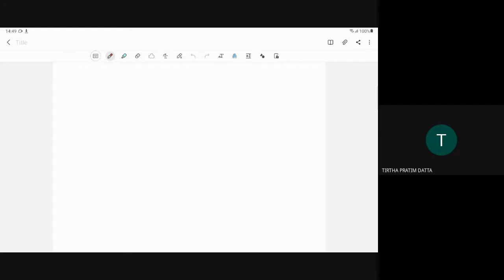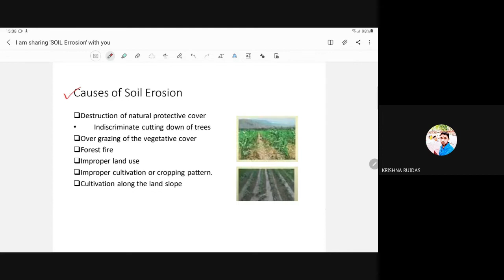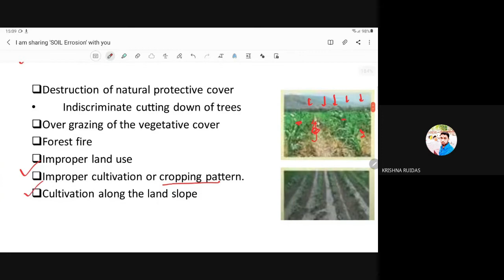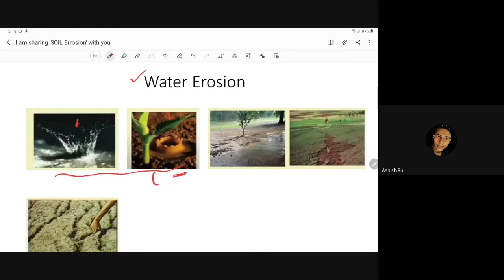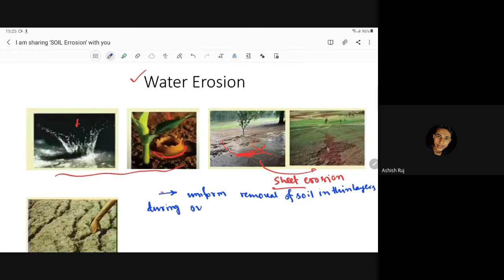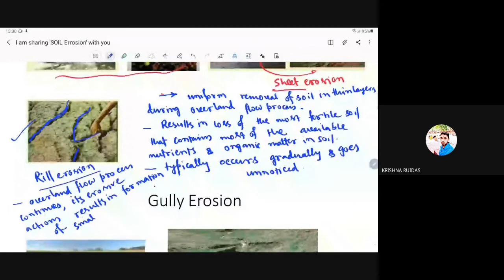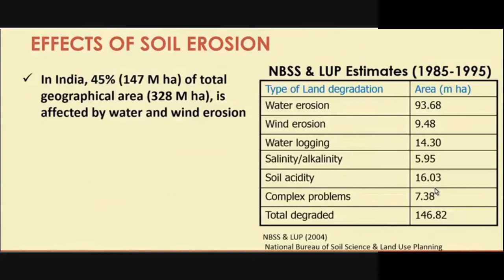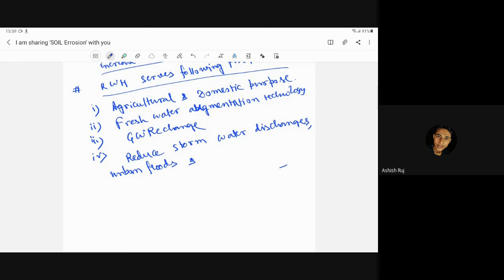Irrigation Engineering_LEC7_Soil conservation, need of Soil conservation_05.06.2021(Bengali)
Hi
Here we discussed about